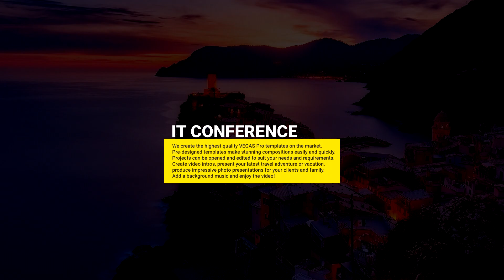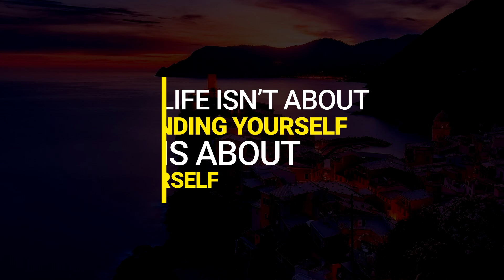Titles Vol.5 | VEGAS Pro Template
Fresh, stylish and dynamic set contains 12 4K titles animations that you can use in your presentations, slideshows, promotions, events, Facebook and YouTube videos.

The templates require VEGAS Pro 11 or newer.

- UHD (3840x2160), 60 fps
- 12 project files
- Highly customizable: easily replace images, add your own effects (eg. motion blur), titles, etc.

This video edited and graded by alestemple